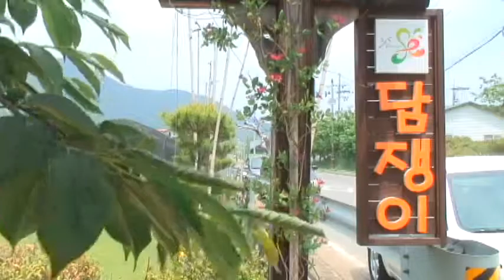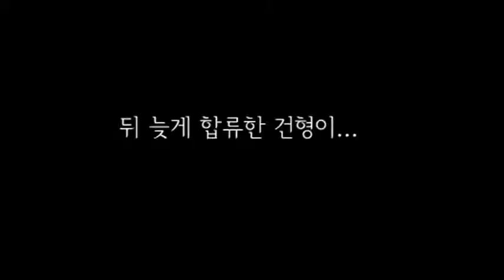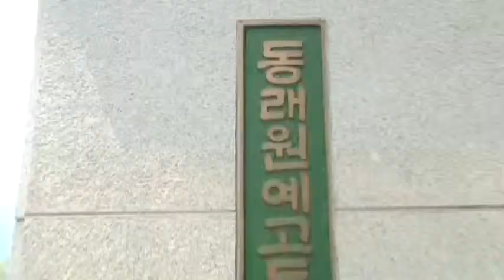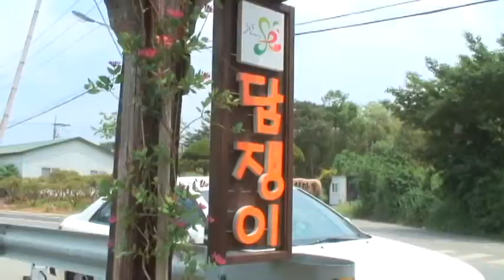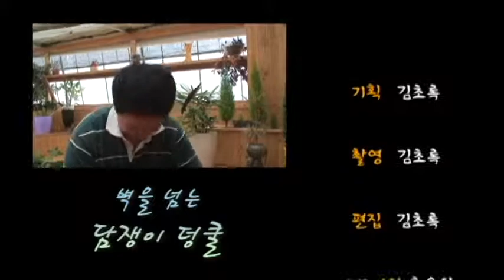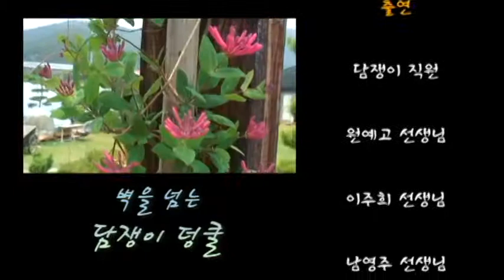사회적 기업 '담쟁이'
시빅뉴스(CIVICnews) 영상기자 김초록